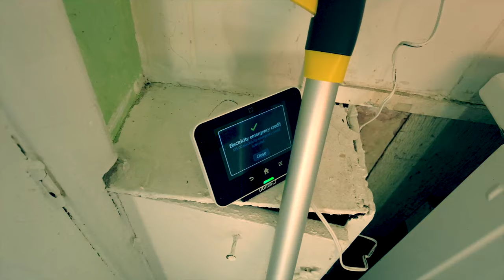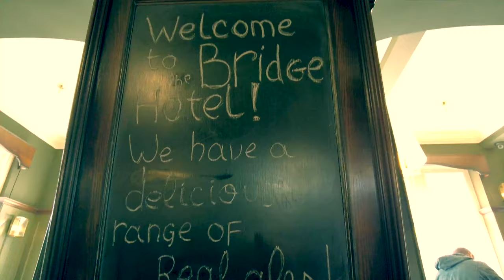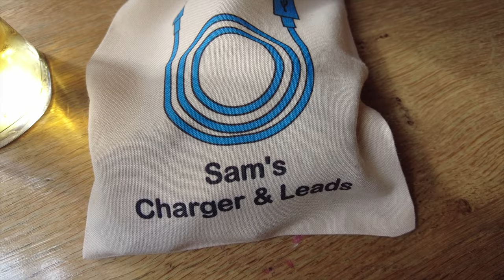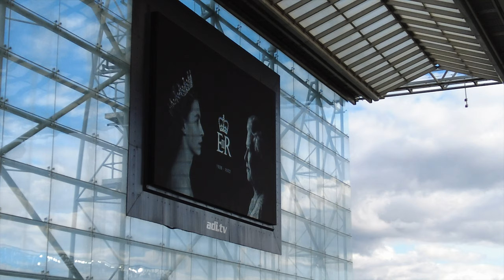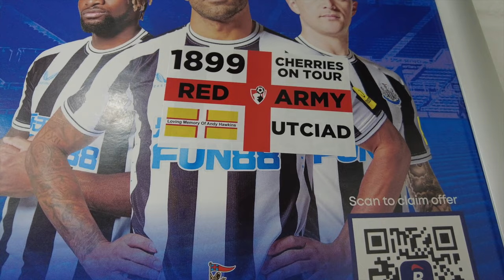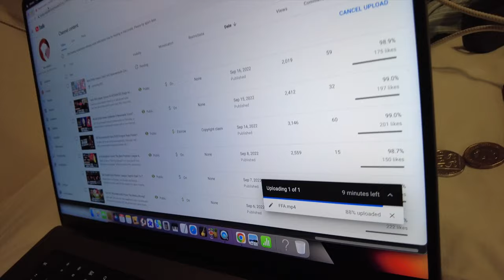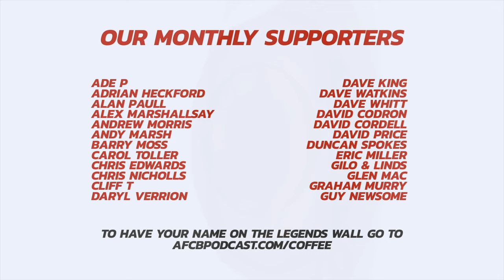VLOG: SCENES AT ST JAMES'S! Bournemouth Secure Crucial Point Against Eddie Howe's Newcastle!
Bournemouth fans came away with a point on Saturday against the Magpies in a discipled and determined showing against Eddie Howe's underwhelming Newcastle United side at St James's Park on Saturday. Isak equalised for the home side only moments after Billing's surprise opener, however a resilient Cherries defence dug in and saw out the game in style thanks to an excellent team effort, as well as some immaculate individual performances - not least Neto, who was masterful between the sticks.

This vlog is brought you by Greene King, your home of pub sport. With over 900 sports pubs across the country, Greene King is where the fans go, showing every broadcast game for AFC Bournemouth!.

Head down to your nearest pub, and you can enjoy every live sporting event from BT and Sky Sports on tap.

Download the Greene King Season Ticket app, you can receive a free drink when you register and 10% off a great range of drinks one hour before, during and after any match.

Greene King, it’s where the fans go!